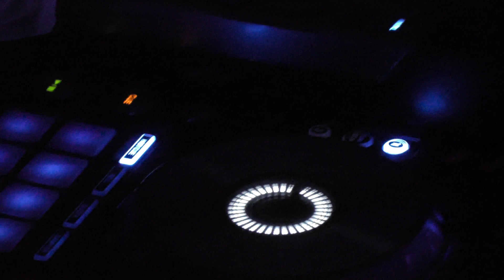Con Sequence @ Bergtunes 06-12-2013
Paas Club - Bergisch Gladbach